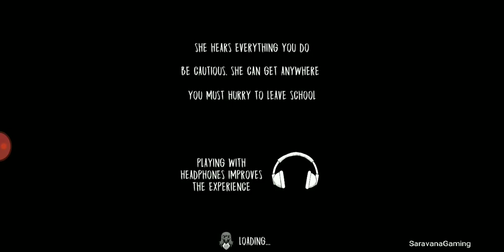Evil Nun Horror Game Tamil Full Gameplay (Maindoor Escape)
Evil Nun Horror Game in tamil
About

17